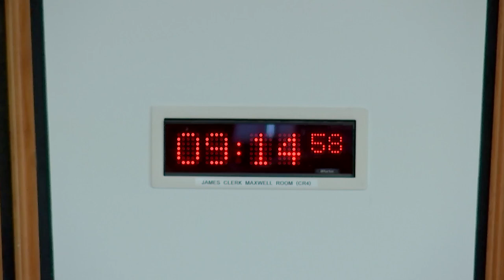Economy and Fair Work Committee - 15 June 2022